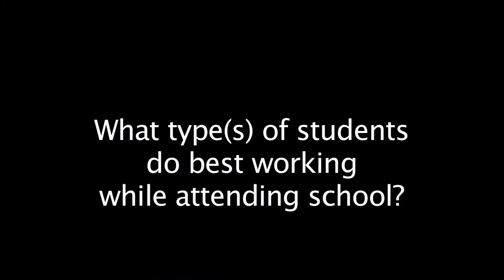John Knox Interview